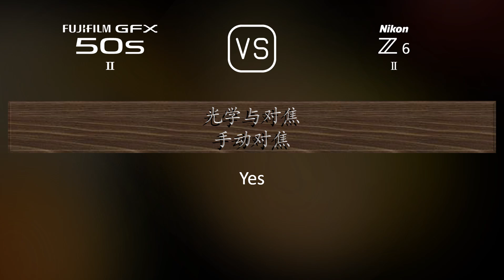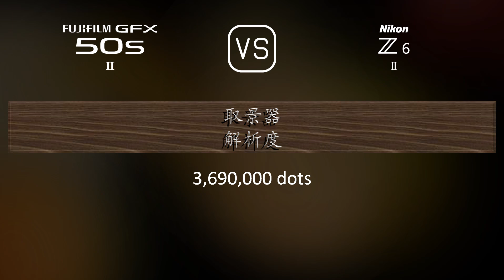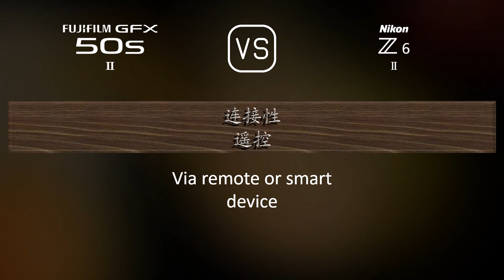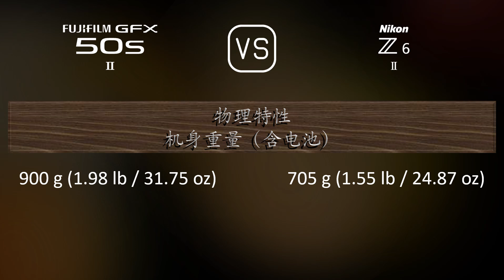Fujifilm GFX 50s II 与 Nikon Z6 II 的规格比较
本视频是 Fujifilm GFX 50s II 与 Nikon Z6 II 的功能概述和规格比较 (comparison of specifications)，希望对您有所启发。感谢您的支持。

00:25 推出
00:33 机身
00:40 传感器
01:01 图片
01:16 光学与对焦
01:41 屏幕
01:58 取景器
02:13 摄影功能
03:06 录像功能
03:20 贮存
03:24 连接性
03:49 物理特性
04:07 杂项